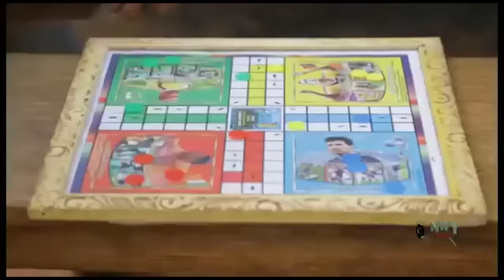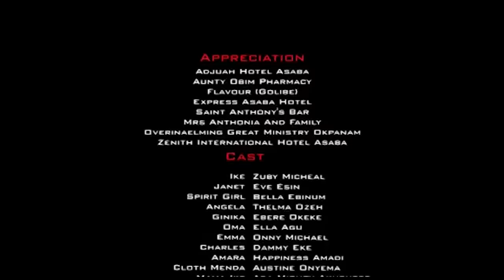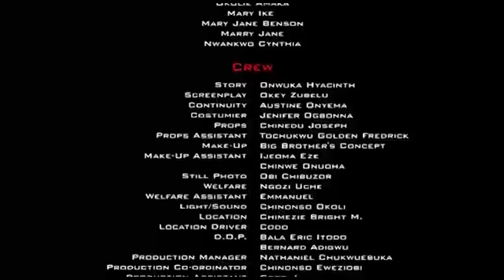Agony Of A Husband Full Movie - - Zubby Micheal 2021 Latest Nigerian Nollywood Movie